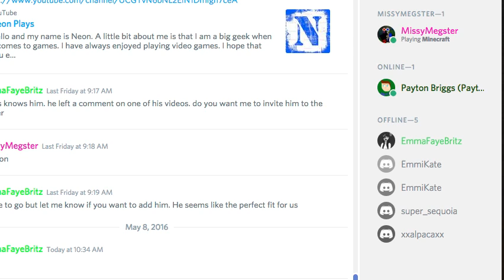Santas Wrath S.2 EP.7 (finally)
I'm sorry i haven't uploaded in a while, but i found this in a folder, sooooooooo... yea